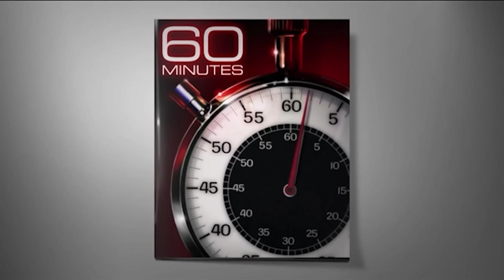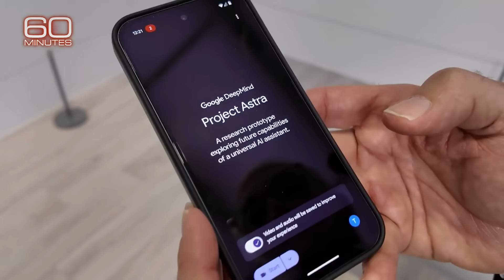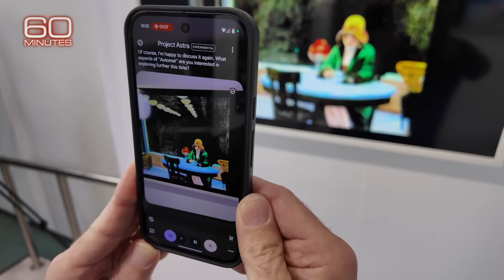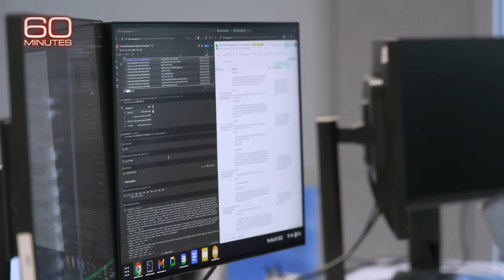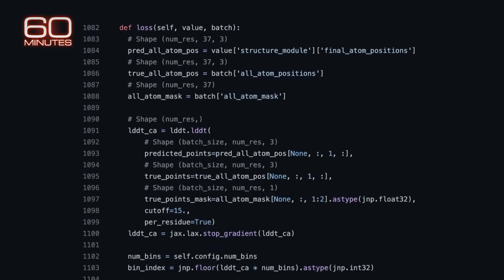What's next for AI at DeepMind, Google's artificial intelligence lab | 60 Minutes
At Google DeepMind, researchers are chasing what’s called artificial general intelligence: a silicon intellect as versatile as a human's, but with superhuman speed and knowledge.